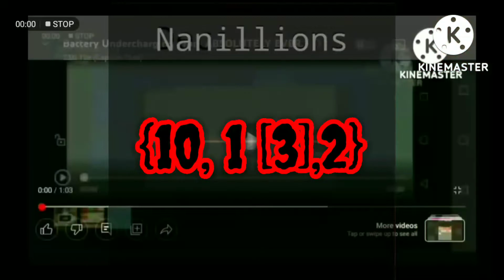Battery Undercharging From ABSOLUTELY EVERYTHING SPICY To 0 Absolute Infinity Speed